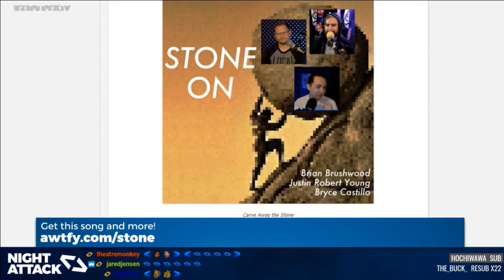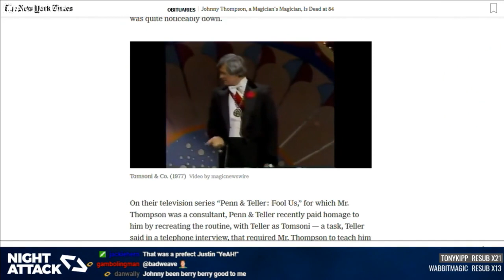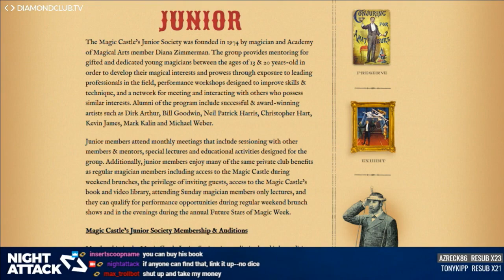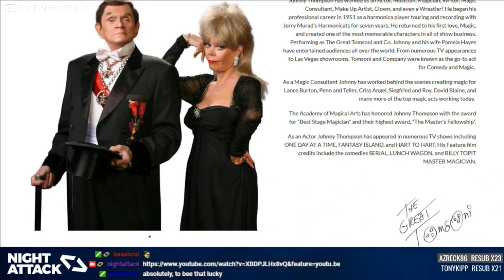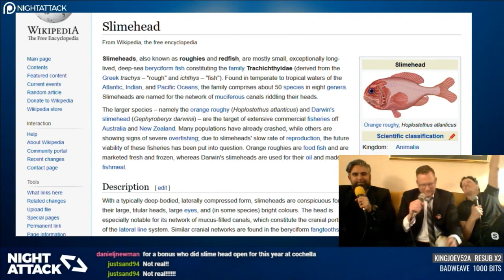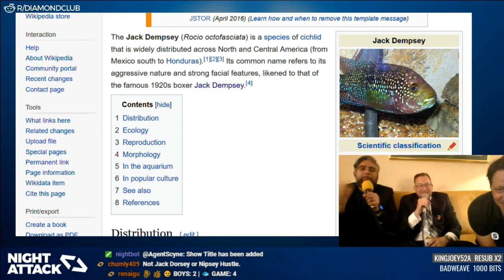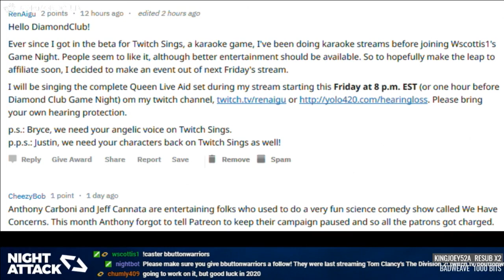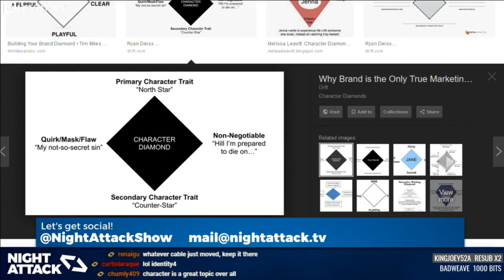Night Attack #268: The Working Man's Private Jet (w/ Andrew Mayne)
Brian, Justin, and Andrew Mayne are in Las Vegas to eulogize Johnny Thompson, a legendary magician.